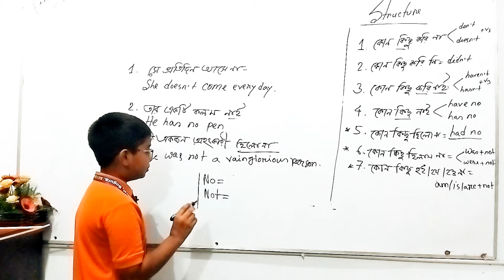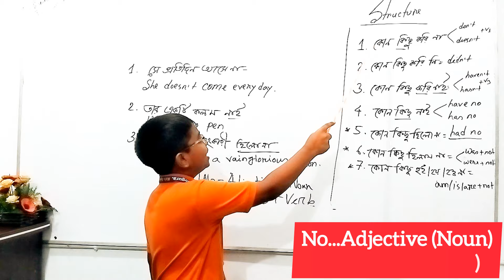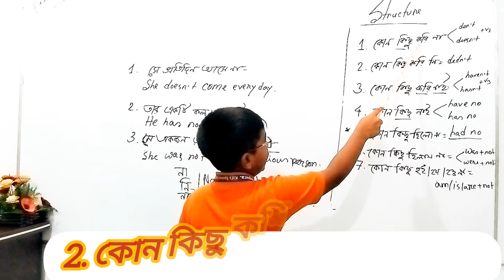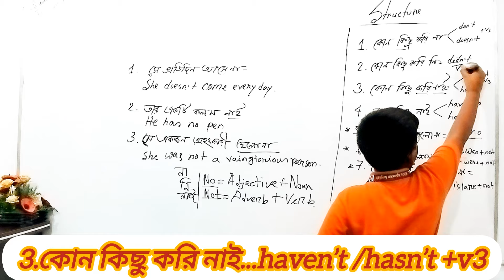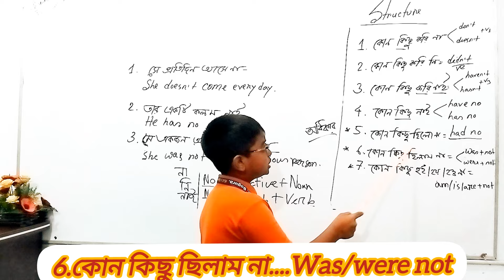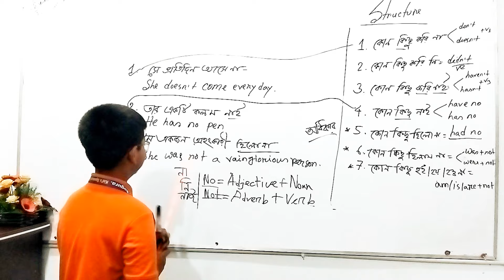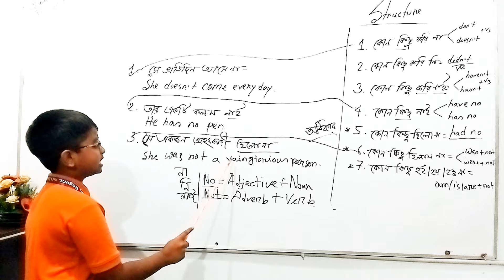No নাকি Not এর সব সন্দেহ ক্লিয়ার এই ক্লাসে | অসাধারণ ক্লাস নিলো ৩য় শ্রেণির ছাত্র সাদাব |মিস করবেন না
জিরো থেকে ইংলিশ শুরু করবে কিভাবে| Start English From Zero| Spoken English Starting Instructions

# spoken english
english through bangla
sspoken english